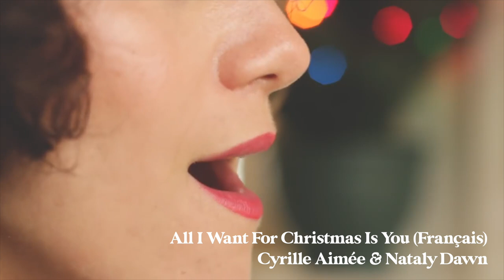How to say Merry Christmas in French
Today, I'll show you how to wish (without any mistakes) Merry Christmas in French.

All I Want For Christmas Is You (Français)| Mariah Carey | Cyrille Aimée & Nataly Dawn:

Géraldine